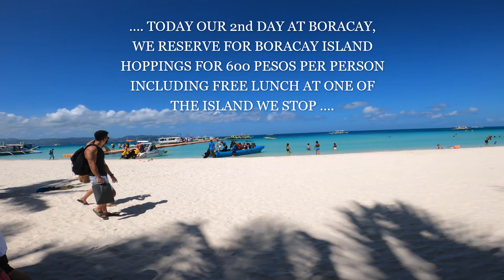BORACAY ISLAND HOPPINGS, 1ST STOP, SNORKELING, 05 04 2022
BORACAY ISLAND HOPPINGS, 1ST STOP